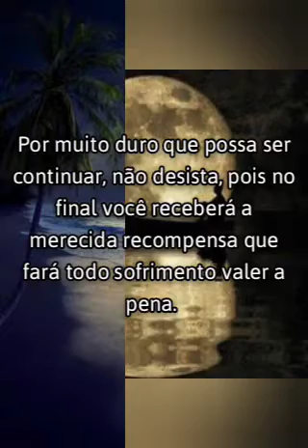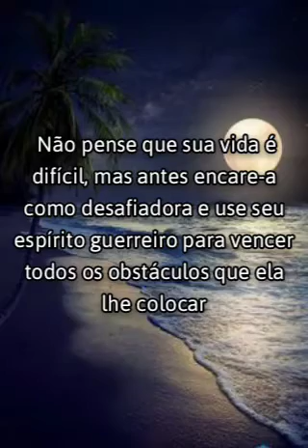Sua vida irá melhorar, tenha esperança e lute -(Mensagem de Otimismo)